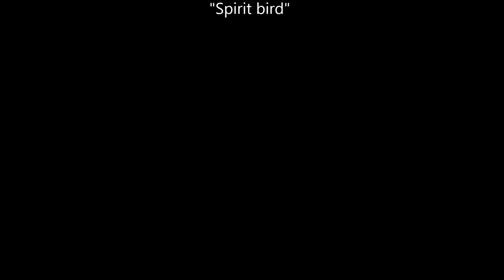Ruta Pico Los Reales desde la Garganta del Algarrobo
Reportaje fotográfico realizado en la ruta montañera Pico Los Reales desde la Garganta del Algarrobo en Sierra Bermeja